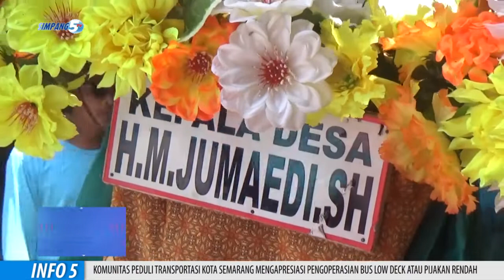Tradisi Meron Sukolilo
Beragam Tradisi Nusantara Telah Diwariskan Oleh Leluhur Pendahulu. Salah Satunya Tradisi Meron Yang Ada Di Desa Sukolilo, Kecamatan Sukolilo, Selain Sebagai Wujud Rasa Syukur Masyarakat Desa, Tradisi Meron Juga Termasuk Untuk Meneruskan Dan Melestarikan Warisan Budaya Leluhur.